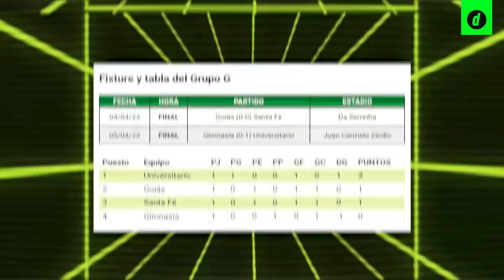UNIVERSITARIO 1-0 GIMNASIA: RESUMEN del partido, REACCIONES y lo que opina FOSSATI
UniversitarioDeDeportes se impuso ante GimnasiayEsgrima La Plata, con tanto de Alexander Succar, desde los doce pasos, los dirigidos por JorgeFossati registraron sus primeros tres puntos en la etapa de grupos de la Sudamericana. ¿El próximo rival? Goiás en el estadio Monumental. Este es el resumen del partido y reacciones de los hinchas 'cremas' ante el triunfo.